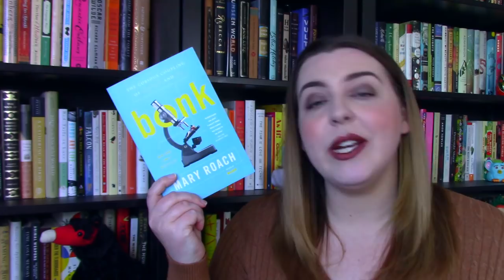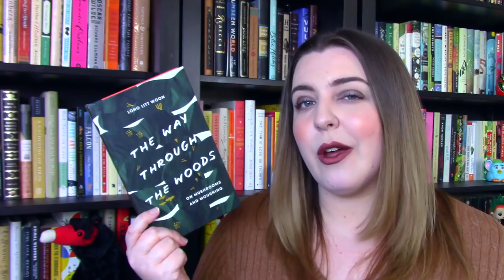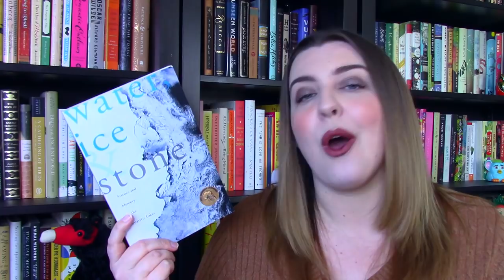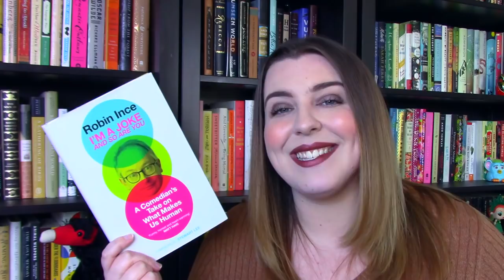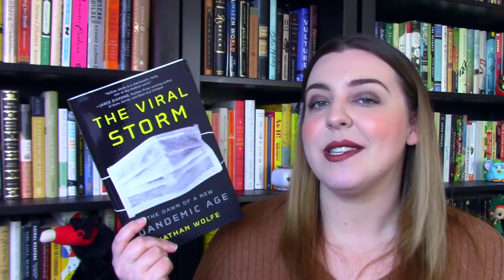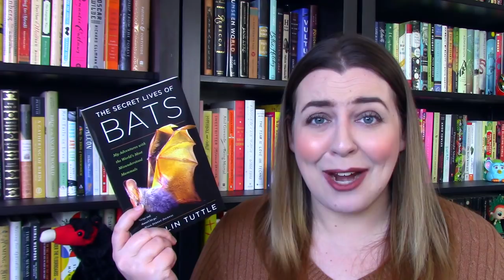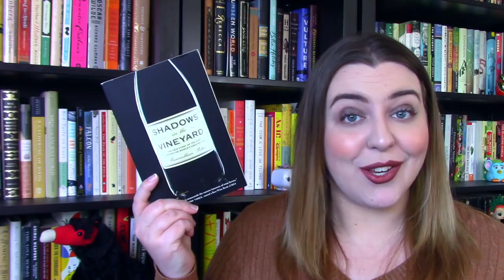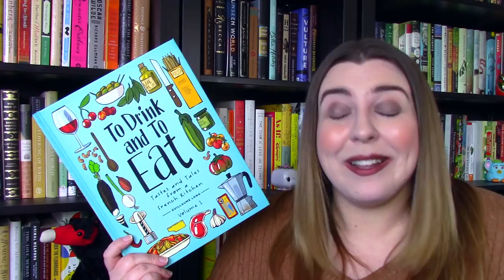The Last Nonfiction Haul of the Year!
As we approach the end of NonfictionNovember, I thought I'd show you the nonfiction that's been accumulating on my reading room floor over the past couple of months. This will be my last book haul of 2019, but, knowing me and my book buying habit, there will be plenty to come in 2020!

--Books Mentioned--
Grunt by Mary Roach
Bonk by Mary Roach
A Walk in the Woods by Bill Bryson
The Lost Art of Walking by Geoff Nicholson
The Way Through the Woods by Long Litt Woon
Over the Hills and Far Away by Matthew Dennison
Gone Feral by Novella Carpenter
Water, Ice, Stone by Bill Green
Istanbul by Orhan Pamuk
In Ruins by Christopher Woodward
The Art of Rivalry by Sebastian Smee
I'm a Joke and So Are You by Robin Ince
Waking, Dreaming, Being by Evan Thompson
Buried Alive by Jan Bondeson
Who Says You're Dead? by Jacob Appel
Dreadful Diseases, Terrible Treatments by Jonathan J. Moore
Cranioklepty by Colin Dickey
Frankenstein and the Birth of Science by Joel Levy
The Viral Storm by Nathan Wolfe
Spare Parts by Carol Ann Rinzler
The Secret Lives of Bats by Merlin Tuttle
The Falcon Thief by Joshua Hammer
American Birds edited by Terry Tempest Williams and Andrew Rubenfeld
The Best American Science and Nature Writing 2019 edited by Sy Montgomery
Shadows in the Vineyard by Maximillian Potter
Comfort Me With Apples by Ruth Reichl
Eat Joy edited by Natalie Eve Garrett
To Drink and to Eat Vol. 1 by Guillaume Long